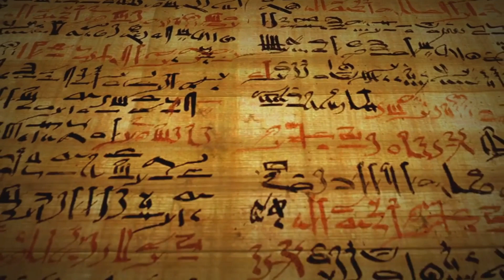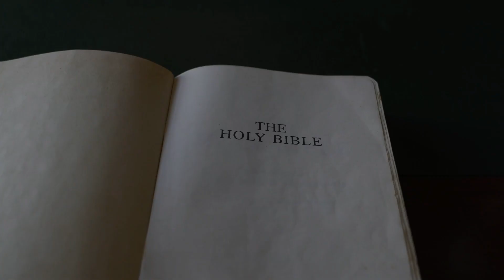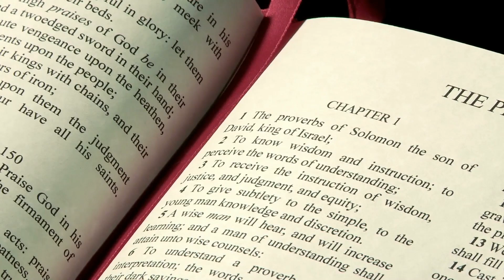Genesis Chapter 41 Explained: Joseph Interprets Pharaoh's Dreams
Genesis 41

Chapter: The Dreams of Pharaoh
"Have you ever wondered about the power of dreams and their interpretations, especially those that shaped the course of history?" Well, in the heart of ancient Egypt, a story unfolds that has echoed through the ages. Genesis Chapter 41 begins with Pharaoh, the powerful ruler of Egypt, plagued by two unsettling dreams that shook him to his core. In the dead of night, he dreamt of seven healthy cows being devoured by seven gaunt ones, and then seven healthy ears of grain swallowed up by seven thin and blighted ones. These visions left Pharaoh in a state of unease, and his heart heavy with foreboding. In those ancient times, dreams were considered divine messages, carrying significant meanings. They were not taken lightly, especially when they invaded the sleep of a ruler. But none of Pharaoh's magicians or wise men could decipher these ominous visions. The court was abuzz with confusion and concern. "Enter Joseph, a Hebrew prisoner with a unique gift."

Chapter: Joseph Interprets Pharaoh's Dreams
"Joseph, who had been thrown into prison for a crime he did not commit, had a reputation for interpreting dreams." And so, when Pharaoh was troubled by his own dreams, it was the cupbearer who remembered Joseph's unique gift. The cupbearer, who had once been the beneficiary of Joseph's insight, suggested that this Hebrew prisoner might hold the key to understanding Pharaoh's disturbing visions. Brought before the great Pharaoh, Joseph found himself in a world far removed from the confines of his prison cell. Here, he was asked to make sense of the dreams that had left Egypt's ruler in a state of unease. In the dreams, seven fat, healthy cows were devoured by seven lean, sickly cows. Similarly, seven robust ears of grain were swallowed up by seven thin, scorched ears. The dreams were vivid, disturbing, and utterly perplexing. But Joseph, guided by divine wisdom, was not perplexed. He understood that the dreams were not just dreams, but divine warnings. He explained to Pharaoh that the seven fat cows and the seven healthy ears of grain represented seven years of abundance. Egypt would see harvests like never before, with grain filling the storehouses to the brim. But this period of plenty was not meant to last. The seven lean cows and the seven scorched ears of grain were a chilling prophecy of the seven years of famine that would follow. The land would become barren, the Nile would fail to flood, and the grain in the storehouses would dwindle. Joseph's interpretation brought clarity to Pharaoh's dreams. But more than that, it brought a solution. Joseph suggested that during the years of abundance, a fifth of the harvest should be stored away. This grain could then be used to feed the people of Egypt during the lean years that were to follow. He advised Pharaoh to find a wise and discerning man to oversee this task. "With this interpretation, Joseph didn't just bring understanding, he brought a solution."

Chapter: Joseph Rises to Power
"Impressed by Joseph's wisdom and interpretation, Pharaoh does something unexpected." Seeing the clarity of his vision and the sharpness of his mind, Pharaoh elevates Joseph to a position of remarkable power. He appoints him as the second-in-command in Egypt, entrusting him with the monumental task of preparing the nation for the impending seven years of famine. In the ancient world, this move was nothing short of extraordinary. Here was a foreigner, a Hebrew, who had been imprisoned on false charges, now rising to the zenith of Egyptian power. It was a testament to Joseph's character and divine favor that he was able to navigate the complexities of this foreign court and earn the trust of the most powerful man in Egypt. And so, Joseph, once a prisoner, now stood as the steward of Egypt's future, responsible for ensuring its survival in the face of a looming crisis. "So, Joseph, the Hebrew prisoner, became Joseph, the ruler of Egypt."

Chapter: Recap and Reflection
"What can we take away from Genesis Chapter 41?" Genesis 41 is a whirlwind of events, each more significant than the last. The chapter opens with Pharaoh's dreams, two vivid and unsettling visions that none could interpret. Then enters Joseph, a man of wisdom and faith, who interprets these dreams as divine prophecies of seven years of plenty followed by seven years of famine. His interpretation not only brings clarity but also a strategic plan that saves Egypt from the impending crisis. Joseph's rise to power is nothing short of extraordinary. From the pit to the palace, his life is a testament to resilience. It's a story that shows us that even in the face of adversity, one can rise and thrive through wisdom, faith, and divine guidance. The themes coursing through this chapter - divine prophecy, wisdom, and the rise from adversity.

⏱️⏱️VIDEO SECTIONS⏱️⏱️
00:00 The Dreams of Pharaoh
01:00 Joseph Interprets Pharaoh's Dreams
03:01 Joseph Rises to Power
03:58 Recap and Reflection